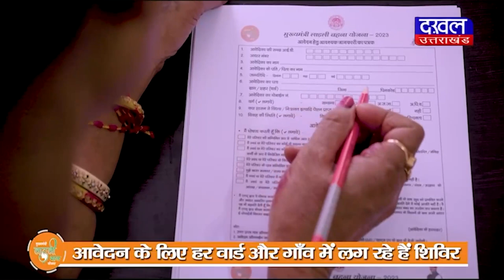DAKHAL NEWS जिलाधिकारी सोनिका ने माल रोड का किया निरीक्षण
जिलाधिकारी सोनिका ने माल रोड का किया निरीक्षण
आधिकारियों को काम रफ्तार से कराने की दी हिदायत